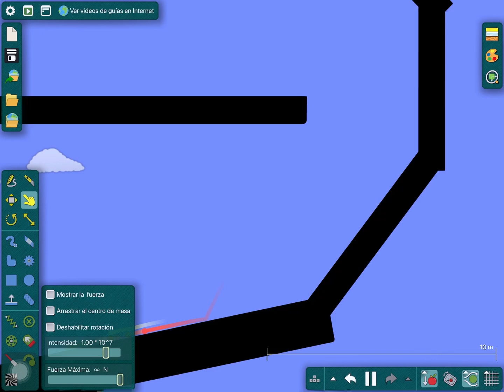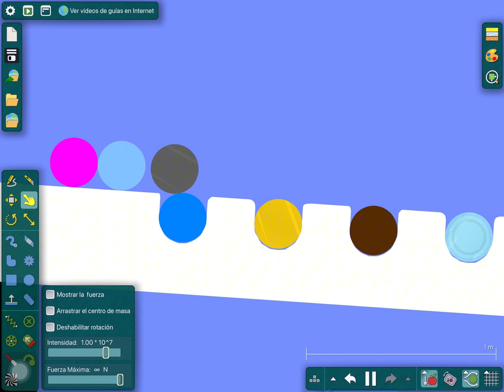Ultra algicosathlon day 3 bmx